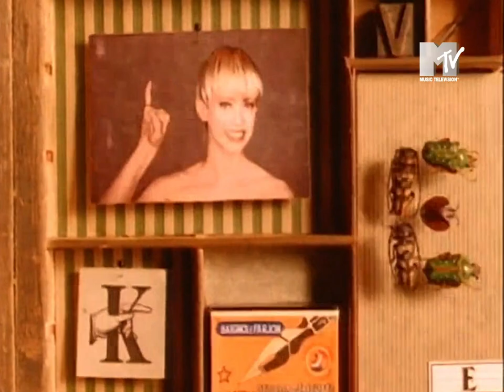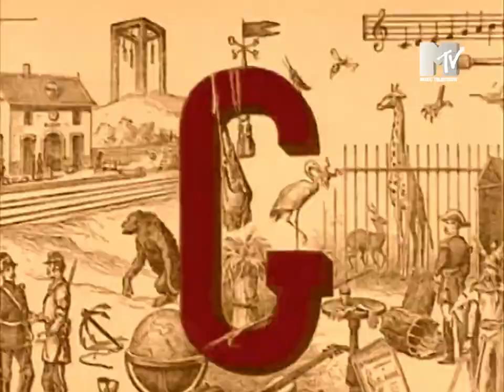CLAUDIA PHILLIPS Cache ta joie (1990) °MTV VINTAGE°